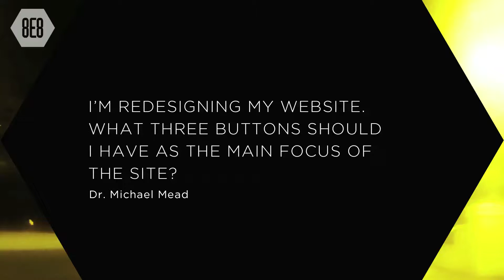What are the Top 3 Buttons on Your Website?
From Episode 18 of the 8E8 Dental Marketing Show.  03:25

The host of the 8E8 Dental Marketing show is Joshua Scott. Learn more about this approach to marketing